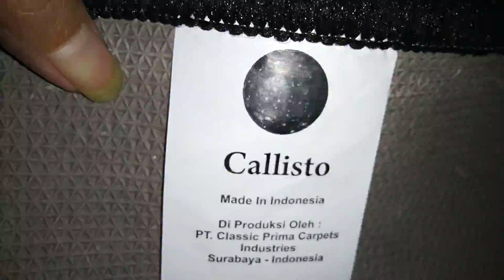Keset Karpet Callisto CTC-01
Keset Kaki Callisto - CTC-01 (50x70) cm